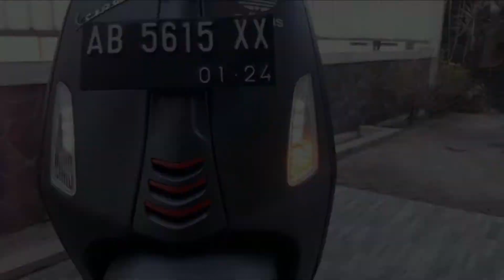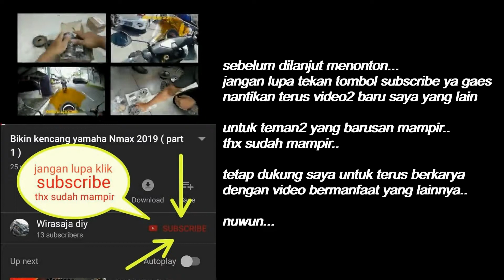Jual Yamaha demi Vespa...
owner vespa sampai jual Yamaha untuk sebuah vespa..
kita simak alasannya ya gaes..

tonton juga video2 saia yang lainnya..
dengan mensubscribe kalian memberi saia dukungan untuk terus semangat berkarya..

tanpa kalian saia tidak ada apa2nya..
maturnwun untuk temen2 yang sudah mampir..